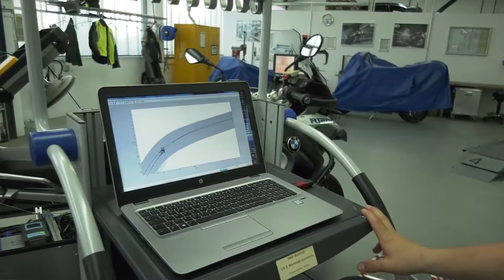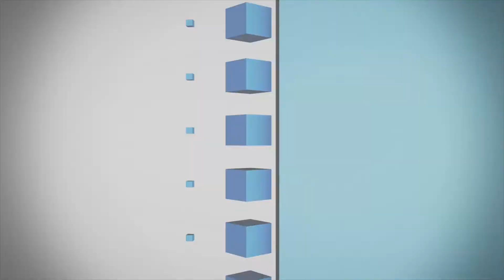IEN NOW: ‘Ghost Rider’ Technology Could Save Lives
According to the National Highway Traffic Safety Administration, those operating motorcycles died at a rate 28 times higher than someone driving a car in 2016. Facing a consistent decline in new riders, bike makers have added a number of new technologies focused on making motorcycles safer and easier to handle.

However, BMW’s ConnectedRide project boldly goes where no man has gone before.

The video is kind of wild, but it shows how the company’s use of dynamic controls enabled an R1200 GS to start, accelerate, turn and stop without a driver. The company has been very clear that this prototype is just that. BMW has no plans of making an autonomous motorcycle commercially available.

The company is, however, interested in advancing these types of system to make their bikes safer to drive. This means lean-sensitive ABS braking and advanced traction control to help prevent riders from losing control and laying the bike down.

These systems, as well as emergency braking, lane assistance and collision avoidance systems similar to those used in automobiles, could also help the bike react to inattentive drivers, even if the driver does not.

In addition to the self-propelled operation, BMW is working on a number of other new motorcycle safety technologies that continue to make riding safer. This includes brighter, luminous motorcycle headlights and a lighter, 3D-printed frame.